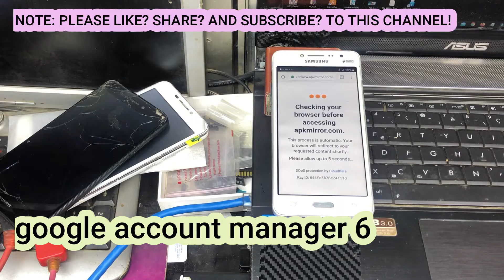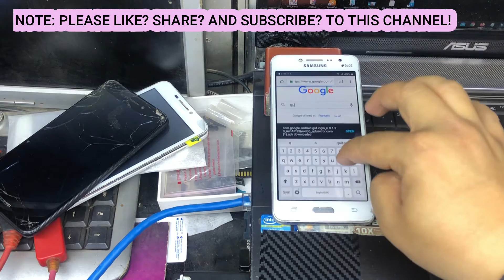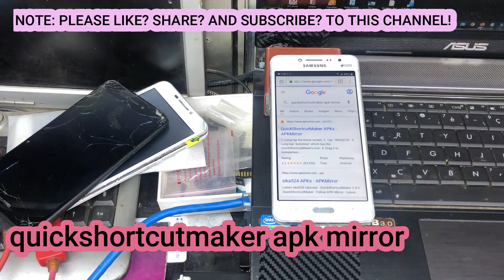NEW security FRP 2021 || Samsung Grand Prime Plus (SM-G532F) FRP Bypass 2021 | Galaxy FRP Bypass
NEW security FRP 2021 . Samsung FRP Bypass 2021 . Android 6.0.1 NEW FRP.  Samsung Galaxy Grand Prime Plus (SM-G532F) FRP Bypass 2021.

Galaxy Grand Prime Plus / J2 Prime FRP Bypass Without PC
S U B S C R I B E | L I K E | S H A R E | A N D C O M M E N T S S U B S C R I B E 👍►▶️

Samsung grand prime plus FRP Bypass 6.0.1 Without PC

"samsung"
"galaxy"
"grand prime prime"
"samsung j2 frp"
"Frp Remove WithOut PC Android"
"Frp Bypass 2021"
"sm-g532f frp bypass"
"samsung grand prime plus frp bypass"
"samsung frp 2021"
"bypass frp"
"bypass google"
"google frp bypass"
"Android 6.0.1 frp bypass"